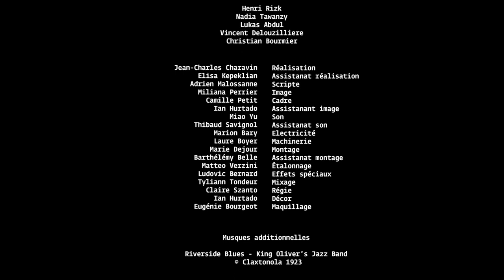ESEC Cinéma - Family Day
Exercice de prises de vues réalisé par les étudiants de l'ESEC - Paris.

Courte séquence inspirée par le film de James Gray "La Nuit nous appartient"

Inspired by the James Gray film, short remake (end of study shooting - alternate take) directed by students of ESEC film school (2015) - Produced by ESEC - Paris (France)

Auteurs : Jean-Charles CHARAVIN, Elisa KEPEKLIAN, Adrien MALOSSANE, Miliana PERRIER, Camille PETIT, Ian HURTADO, Miao YU, Thibaud SAVIGNOL, Marion BARY Laure BOYER

Post-Production : Marie DEJOUR, Barthélémy BELLE, Matteo VERZINI, Ludovic BERNARD, Tyliann TONDEUR

Comédiens : Henri RIZK, Nadia TAWANZY, Lukas ABDUL, Vincent DELOUZILLIERE, Christian BOURMIER